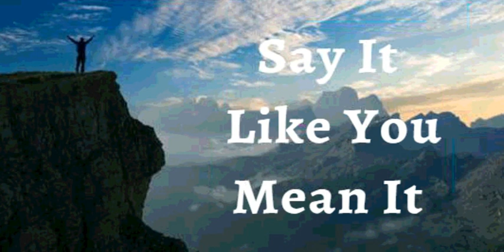21st February 2023 Say it Like you Mean it (Audio in Spanish)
*21 de Febrero del 2023*

YO DECLARO el favor sobrenatural de Dios sobre mi vida. Lo que no pude hacer que sucediera por mi cuenta, Dios ha hecho que suceda por mí. *Las oportunidades sobrenaturales, la sanidad, la restauración y los avances son mi herencia, en Cristo Jesús.* Soy más fuerte, más saludable y más sabio. He descubierto talento que no sabía que tenía. Su poder divino me ha dado todas las cosas que pertenecen a la vida y a la piedad. Por el poder del Espíritu Santo logro y libero mi sueño dado por Dios. Esta es mi declaración.

Soy fortalecido con la Divina Habilitación en mi hombre interior por el Espíritu Santo.*Funciono hoy con el Espíritu de Fuerza, Dominio y Excelencia.* La Palabra de Dios tiene dominio sobre mi espíritu, alma y cuerpo, y disfruto de la salud divina, el éxito y la buena vida. Amén

YO SOY FUERTE (EFESIOS 6:10)
YO SOY SANO (1 PEDRO 2:24)
YO SOY BENDECIDO (EFESIOS 1:3)
YO SOY ENRIQUECIDO (2 COR 8:9)
YO SOY PODEROSO (ISAIAS 40:29)
YO SOY UNGIDO (1 JUAN 2:20)
YO SOY LIBRE (JUAN 8:36)
YO SOY EL AMADO DE DIOS (MARCOS 1:11)
YO SOY UNA SEMILLA PRECIOSA (LUCAS 8:15)
YO ESTOY LLENO DE SAVIA Y VERDE EN EL SEÑOR (SALMO 92:14)
Y AUN EN LA VEJEZ ESTARÉ VIGOROSO Y FRUCTIFICARÉ (SALMO 92:14)

✝️🙎🏻‍♂️Mi Sistema reproductivo esta *produciendo y depositando suficiente cantidad de espermatozoides con buena motilidad*
✝️🙍🏻‍♀️Mi Sistema reproductivo *está produciendo óvulos a tiempo, protegiendo y nutriendo el feto hasta el nacimiento*